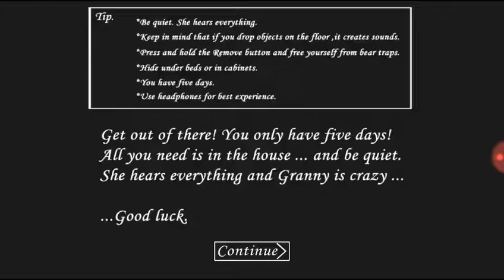Granny episode 3 😠